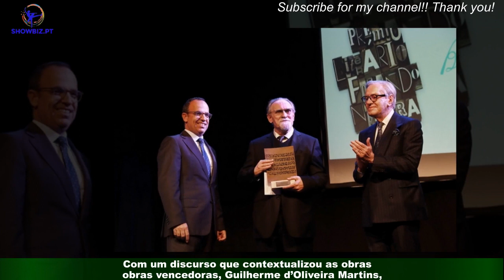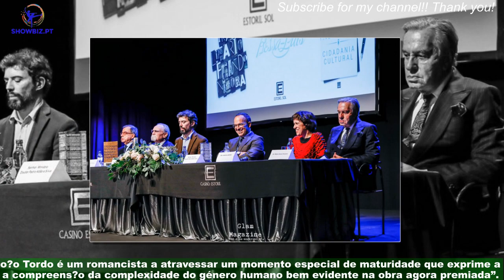Ministro da Cultura entregou os Prémios da Estoril a Zeferino Coelho, João Tordo e Catarina Gomes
Numa cerimónia solene, o Auditório do Casino Estoril acolheu a entrega do Prémio Vasco Graça Moura - Cidadania Cultural - a Zeferino Coelho,e dos Prémios Literários Fernando Namora e Agustina Bessa-Luis, instituídos pela Estoril Sol,e referentes a 2021, respectivamente, a João Tordo e Catarina Gomes.